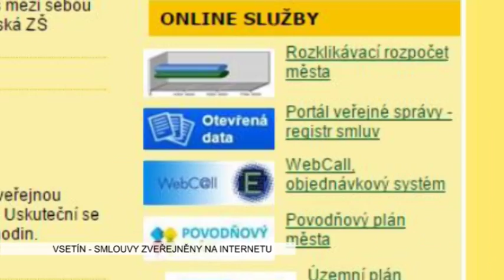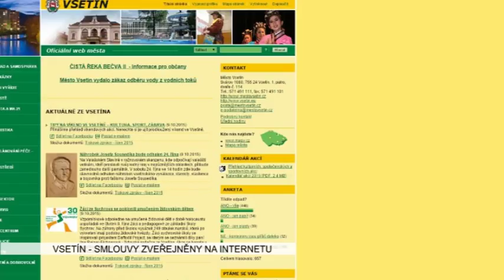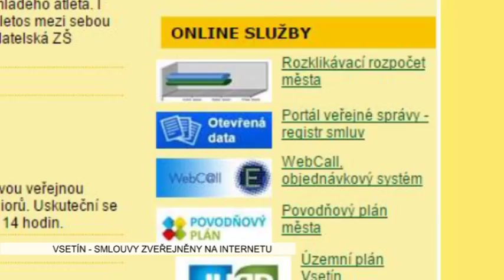VSETÍN: Radnice zveřejňuje smlouvy na internetu